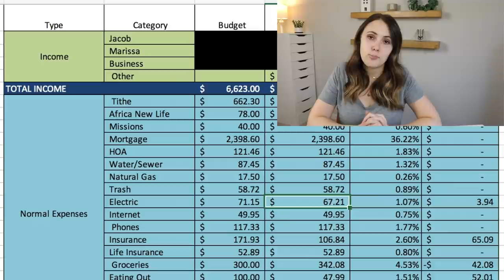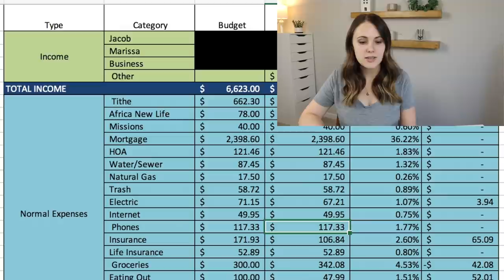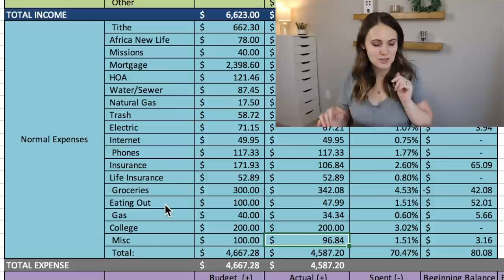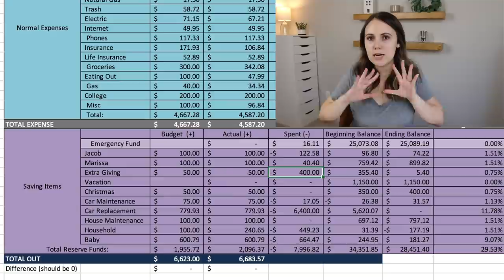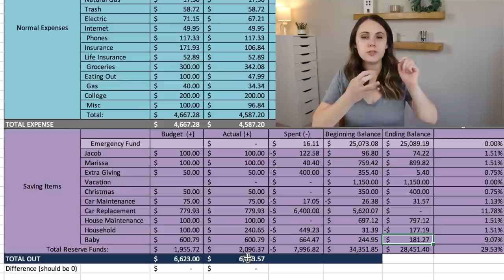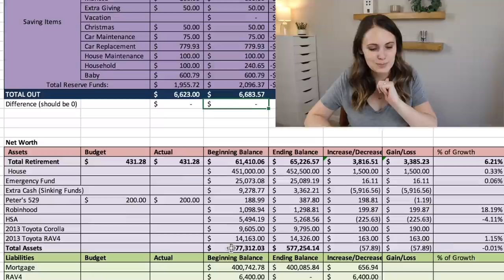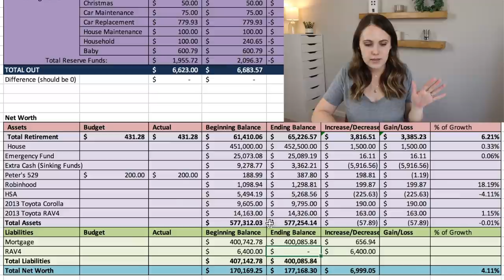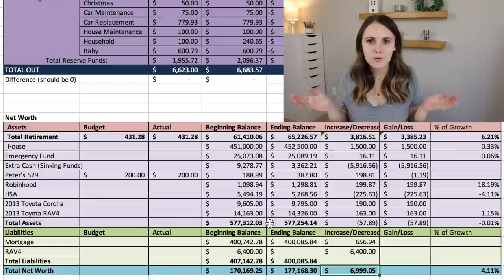Family of 3 Budget Report & Net Worth Update | August 2020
Today I'm sharing our budget report and net worth update for our lowest income month of the year! Here's how we spent or saved every dollar of our income for August 2020.

FREE Ebates account. Get $10 when you make your first $25 purchase

Vlogging camera
Sit down camera